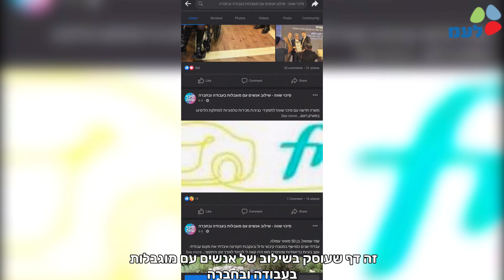"מי שלא משלב עושה משהו שהוא לא בסדר": יום המודעות העולמי לאוטיזם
🎥צילום: מבשרת ביצ'ה, יהודית רקובסקי
🎞עריכה: אבירם פרבי